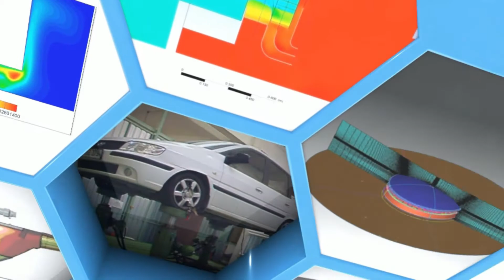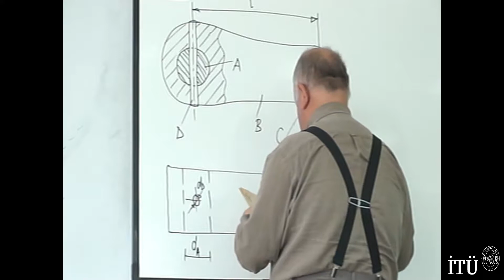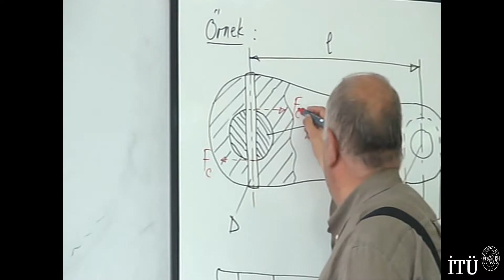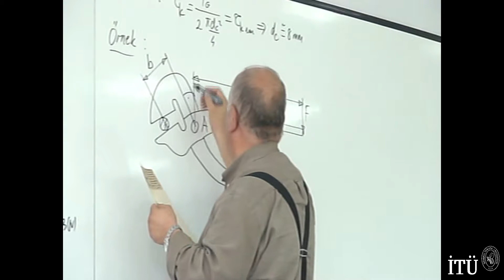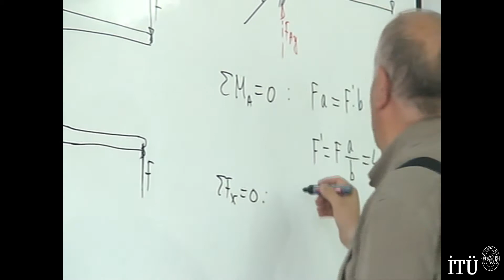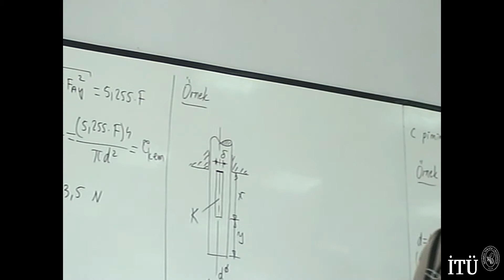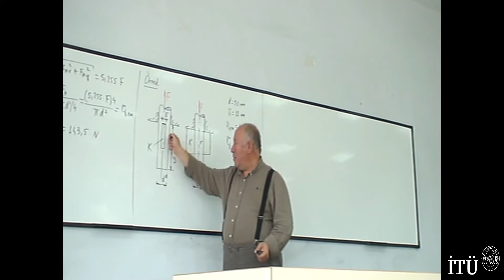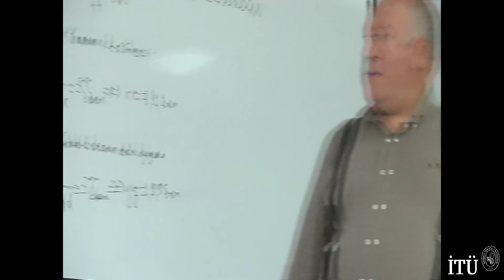İTÜ Makina Fakültesi - Mukavemet Dersi - 03-03 (Güz 2012)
İstanbul Teknik Üniversitesi - Makina Fakültesi

Mukavemet Dersi - 03-03 (Güz 2012)

Prof.Dr. Mehmet Alaittin Arpacı